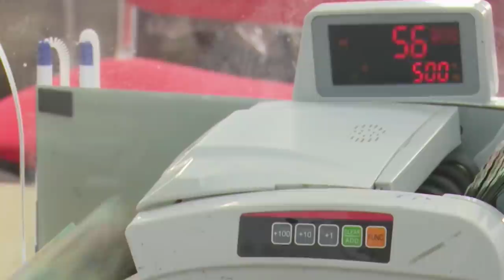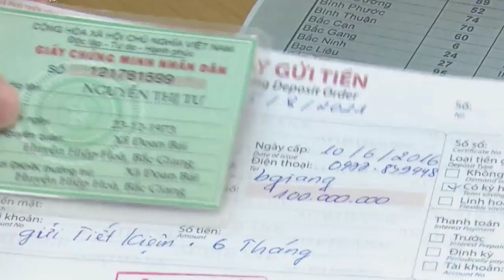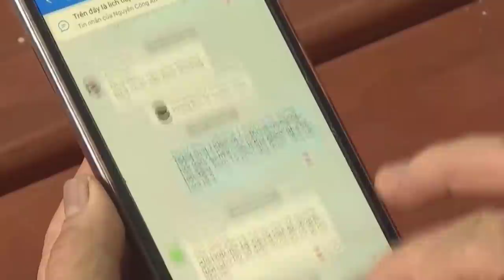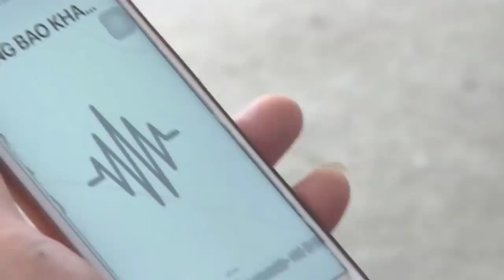Grows lychees for export, produces lychees in an organic way, ensuring product quality process- NEC